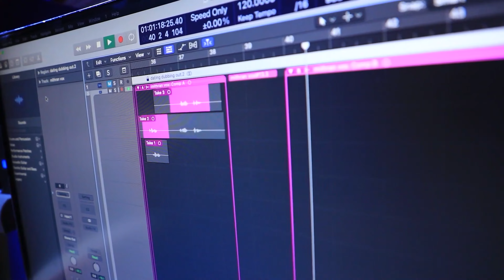Kadhal Valarthan - Episode 7 | Abishek Sam | Pramodh | Sai Rithu | Love WebSeries l @AR FLASH MEDIA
Writer - Sai Naren

Director - Pramodh

Music Director - Naren

Cast - Abishek Sam | Pramodh | Sai Rithu

D.O.P - Dinesh Kumar

Editor - Poornachandra

Sound Engineer - Gokul Thulasiraman

Poster Design - Gopi Ra Nath

Production Manager - Nitharsan, Shiva Kumar

தங்கள் ஆதரவுக்கு நன்றி..➡️ Here is an opportunity to Talented Filmmakers around this city, To Publish your Short Films, Album Songs, Web Series in our AR Flash Media do contact us to"